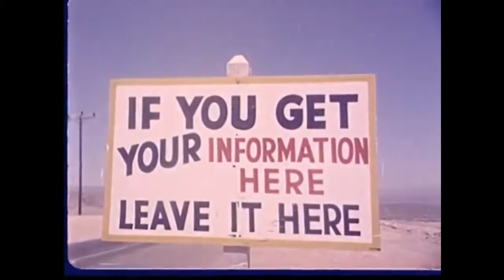Bikini Atoll, original surf song from Slant 6 and the Jumpstarts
Surf song we wrote and recorded with vintage nuclear bomb video clips